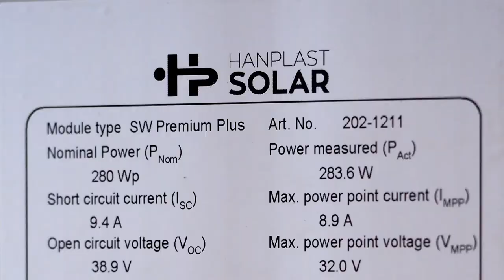Pierwszy monokryształ na Lubelszczyźnie. Fotowoltaika.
Panele HJT to jedne z najbardziej wydajnych na świecie paneli fotowoltaicznych. Ogniwa HJT pozwalają na stworzenie produktu o najwyższych parametrach pracy i stabilności energetycznej.